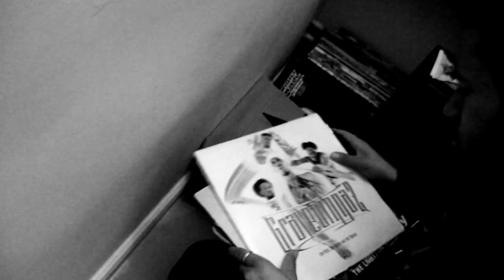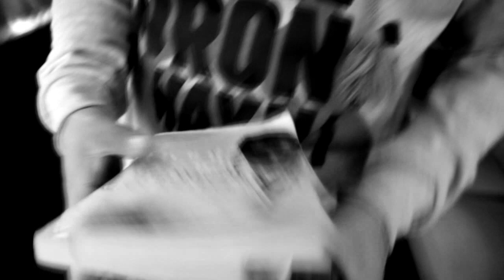Silas Zephania; Galactic Diction (Official Video) - Beat By Troy K.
Silas Zephania is the Emcee and Troy K. is the producer.
Silas offers another addition of his lyrical Hip Hop signature. This is the first Video for 2013; prepare for more. The video was filmed by FEROmedia.